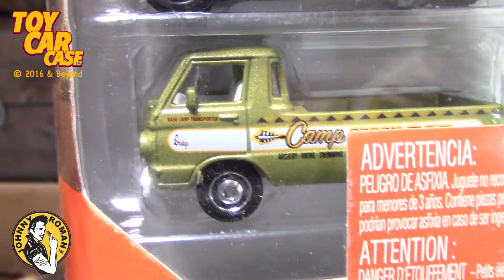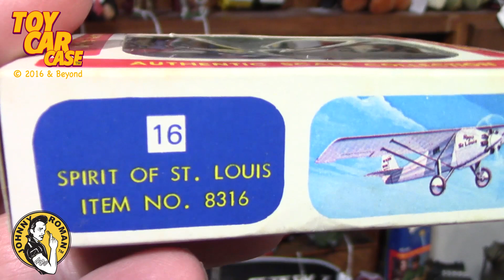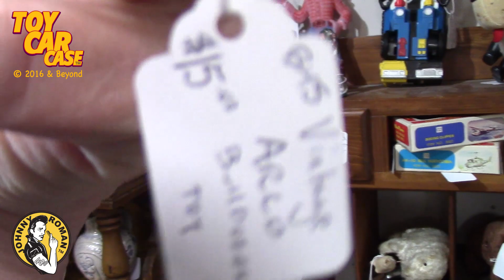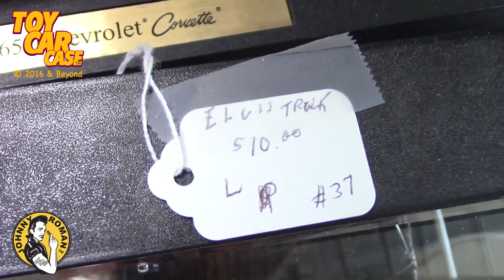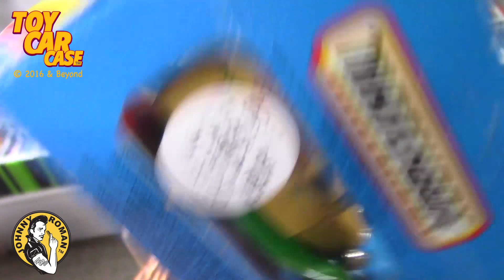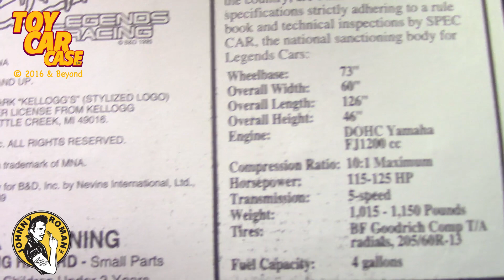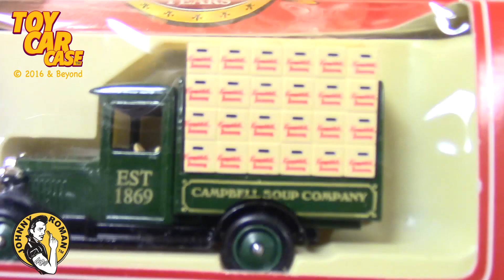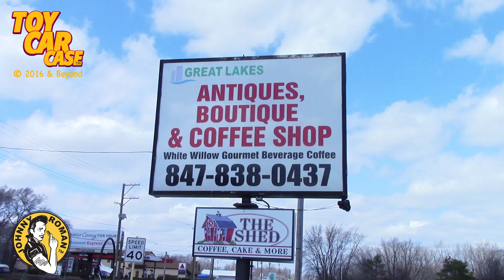1247 Thrift Store Finds FUN STUFF Toy Car Case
Toy Car Case is looking at a Thrift Store Finds FUN STUFF ! ! !